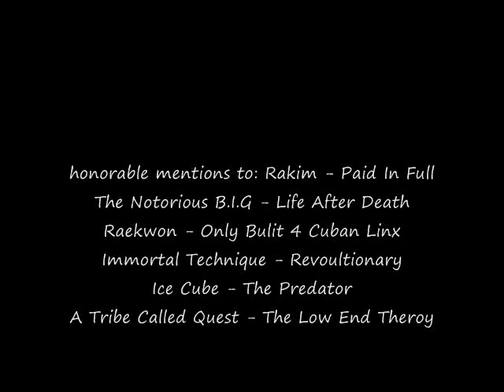Top 10 Hip Hop Albums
it was a hard choice picking which album would make it to my video.
trust me, it took 4 days making this video since i had to research and list albums by
lyrics, production etc. oh and i hate myself for not putting Raekwon's Only Bulit 4 Cuban Linx
on here. the reason why i put Jedi Mind Tricks Violent By Design is because you dont find it very much in other peoples 'top 10 hip hop albums' videos. so i just wanted to show jedi mind tricks some love, same with bone thugs n harmony..